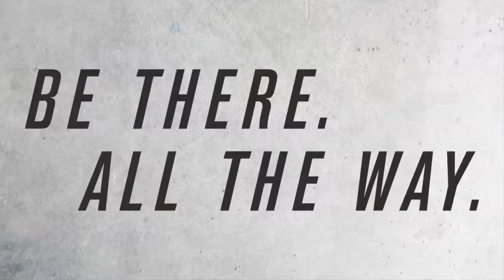This Weekend Kilkenny V Dublin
Two 100% Allianz Hurling League winning records are on the line in Sunday's meeting between All-Ireland champions Kilkenny and Dublin in Division 1A (throw-in 2pm) - can Ger Cunningham's Dubs continue their great form following last week's win over Tipperary, or will Brian Cody's Cats continue their own good form?